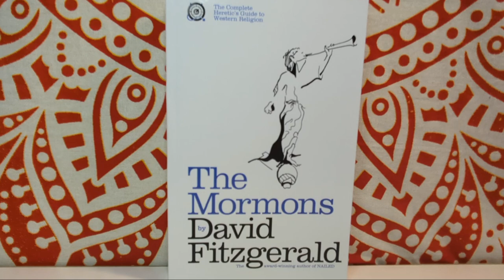The Mormons by David Fitzgerald book review